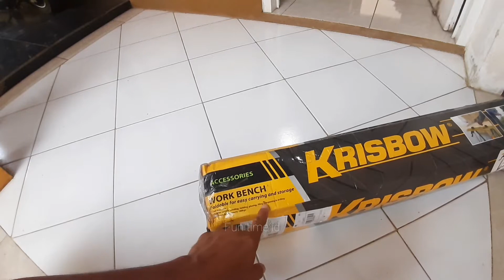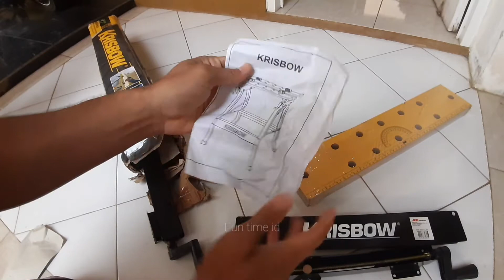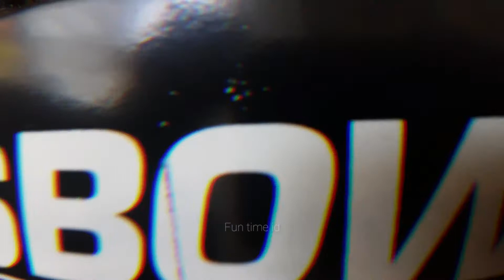MEJA KONTEN DIY KEREN || WORKBENCH KRISBOW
Meja keren untuk bikin konten DIY